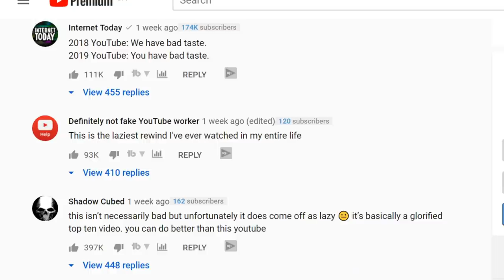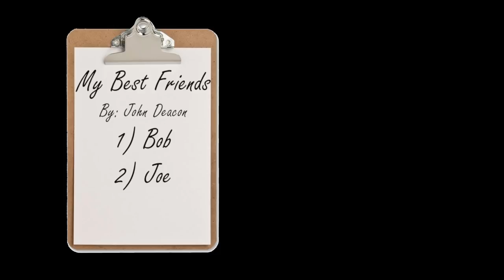How Queen FOOLED Everyone (5 Secrets About The Band)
Many people think they know everything about Freddie Mercury and the band, but here are 5 totally legit Queen facts that may surprise you!

▶My AMAZING Patrons:
Allen S.
Amazinations
Berk Cangüloğlu
Chainsaw Reacts
Dean Brown
Dean Eldridge
Flavoured Games
James Miller
James Herington
Jo-Anne
Kenny
Ker246
Kjetil Holst-Larsen
Lee Martinez
Luca Marinello
Micah Argeropoulos
Nicolas Nuyken
Peter Dornowski
Piers Landon-Lane
QFS Aviation
Sean Rushford
Shane Cash
shelly
Transit of Venus
Yankton
Yelo Chey
Zack Born
Zildjian 65

Original lyrics:

Click the Community tab to vote in my polls and determine the next video I do! Check out the other meme videos on my channel!